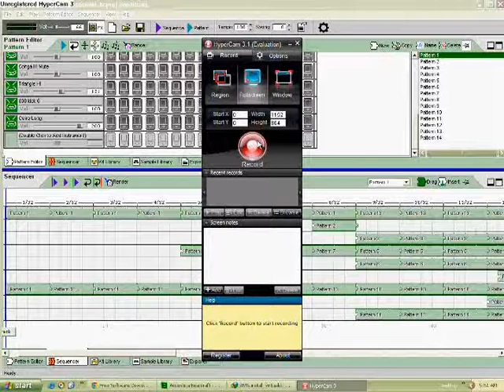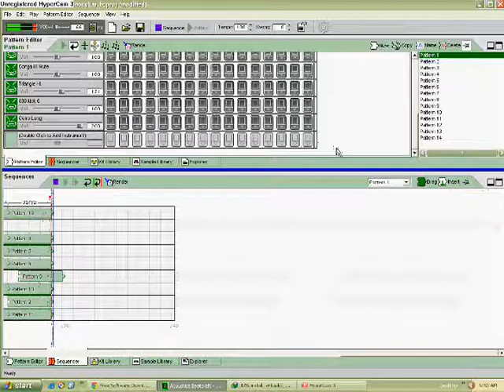Acoustic Beatcraft - binocular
My first vids with Acoustica Beatcraft
u can download this apps for FREE from below

ENJOY... ^_^